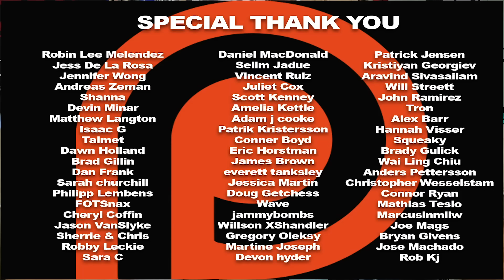Coldplay's Game of Thrones: The Musical REACTION!!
Here's our reaction to Coldplay's Game of Thrones: The Musical.